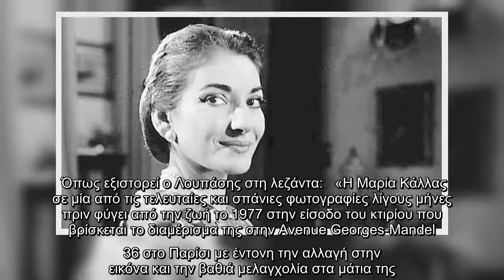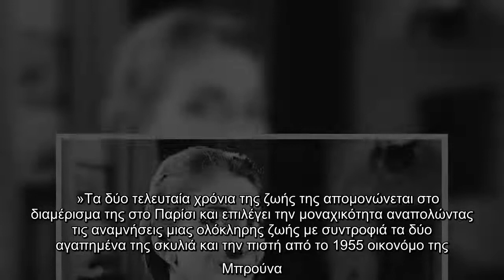Αγνώριστη η Μαρία Κάλλας σε μια από τις τελευταίες φωτογραφίες της: «Βαθιά μελαγχολία στα μάτια της»